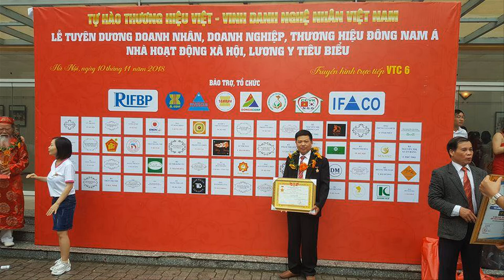Kệ tivi phòng khách đẹp gỗ hương đá| kệ tivi đồng tiền gỗ hương. đồ gỗ Hiền Lanh. 0986883349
mẫu kệ tivi phòng khách, mẫu kệ tivi đẹp, kệ tivi đơn giản, mẫu kệ tivi đơn giản, kệ tủ tivi,
kệ để tivi và loa, kệ tivi gỗ đẹp, kệ tivi gỗ hương, kệ tivi gỗ hương đá, kệ tivi gỗ hương đỏ,
kệ tivi gỗ hương vân, kệ tivi gỗ hương đá, kệ gỗ hương